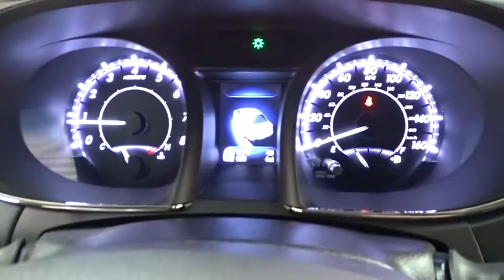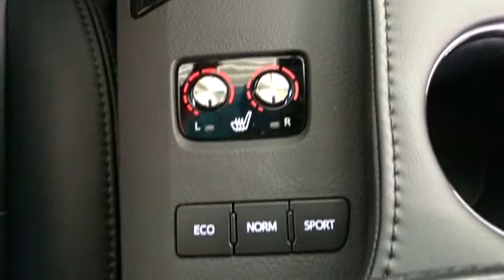2018 Toyota Avalon Des Plaines, Elmhurst, Schaumburg, Chicago, Naperville, IL T50089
2018 Toyota Avalon
2018 Toyota Avalon XLE Premium - Stock#: T50089 - VIN#: 4T1BK1EB7JU273607

Bredemann Toyota
1301 W Dempster St

XLE PREMIUM PACKAGE  -inc: Blind Spot Monitor & Cross Traffic Warning  Lane Change Assist  Wireless Charger  8-Way Driver & 4-Way Passenger Memory Package  Deluxe Audio w/9 Speakers,BODY SIDE MOLDING (BM),ILLUMINATED DOOR SILLS,REAR BUMPER APPLIQUE,ALL WEATHER LINER PACKAGE  -inc: Cargo Tray  All Weather Floor Liners,PROTECTION PACKAGE  -inc: Illuminated Door Sills  Rear Bumper Applique  Body Side Molding (BM),Front Wheel Drive,Power Steering,ABS,4-Wheel Disc Brakes,Brake Assist,Aluminum Wheels,Tires - Front Performance,Tires - Rear Performance,Temporary Spare Tire,Sun/Moonroof,Generic Sun/Moonroof,Heated Mirrors,Power Mirror(s),Integrated Turn Signal Mirrors,Rear Defrost,Intermittent Wipers,Variable Speed Intermittent Wipers,Daytime Running Lights,Automatic Headlights,AM/FM Stereo,CD Player,Navigation System,Satellite Radio,MP3 Player,Bluetooth Connection,Back-Up Camera,Auxiliary Audio Input,HD Radio,Smart Device Integration,Steering Wheel Audio Controls,Power Driver Seat,Power Passenger Seat,Bucket Seats,Heated Front Seat(s),Driver Adjustable Lumbar,Pass-Through Rear Seat,Rear Bench Seat,Adjustable Steering Wheel,Trip Computer,Power Windows,Leather Steering Wheel,Keyless Entry,Power Door Locks,Keyless Start,Universal Garage Door Opener,Cruise Control,Adaptive Cruise Control,Climate Control,Multi-Zone A/C,Woodgrain Interior Trim,Leather Seats,Driver Vanity Mirror,Passenger Vanity Mirror,Driver Illuminated Vanity Mirror,Passenger Illuminated Visor Mirror,Auto-Dimming Rearview Mirror,Mirror Memory,Seat Memory,Security System,Engine Immobilizer,Traction Control,Stability Control,Front Side Air Bag,Lane Departure Warning,Lane Keeping Assist,Blind Spot Monitor,Cross-Traffic Alert,Tire Pressure Monitor,Driver Air Bag,Passenger Air Bag,Front Head Air Bag,Rear Head Air Bag,Passenger Air Bag Sensor,Rear Side Air Bag,Knee Air Bag,Child Safety Locks